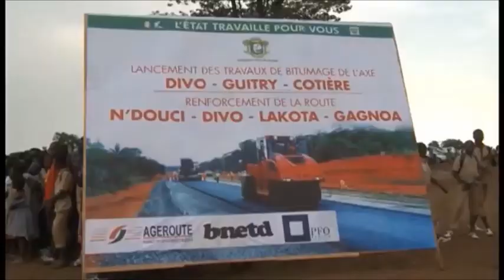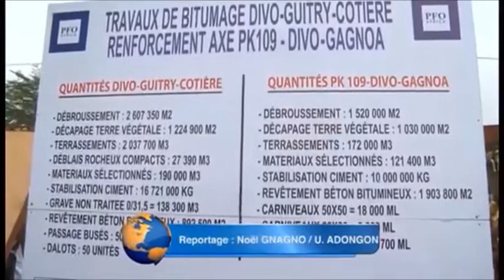Routes et Développement économique en Côte d'Ivoire